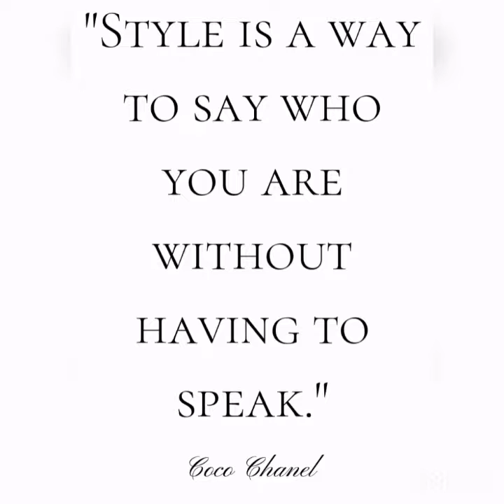National Batik Day, 0ct 2-2019 - my Batik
Myself, wearing batik at various event